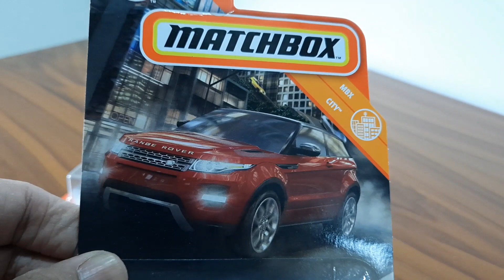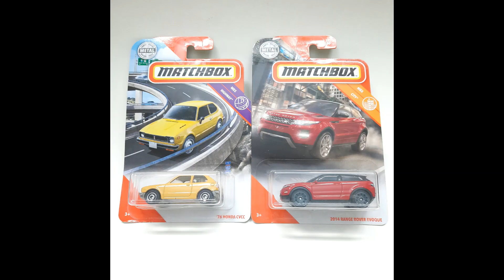Unboxing Matchbox | 76 Honda CVCC & 2014 Range Rover Evoque